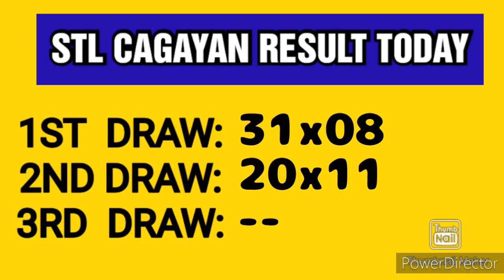STL CAGAYAN RESULT TODAY 2ND DRAW MAY 31, 2023 4PM